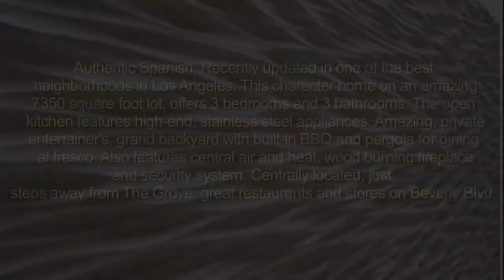167 poinsettia.mov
Authentic Spanish. Recently updated in one of the best neighborhoods in Los
Angeles. This character home on an amazing 7350 square foot lot, offers 3
bedrooms and 3 bathrooms. The open kitchen features high-end, stainless
steel appliances. Amazing, private entertainer's, grand backyard with
built-in BBQ and pergola for dining al fresco. Also features central air and
heat, wood burning fireplace, and security system. Centrally located, just
steps away from The Grove, great restaurants and stores on Beverly Blvd.
HPOZ